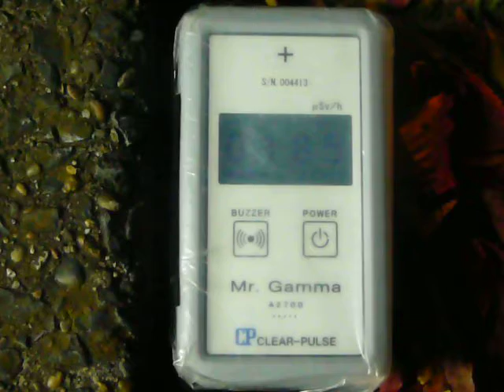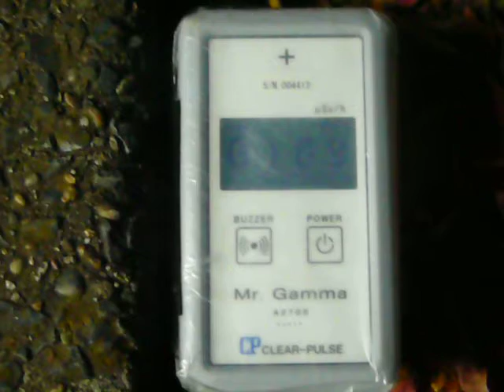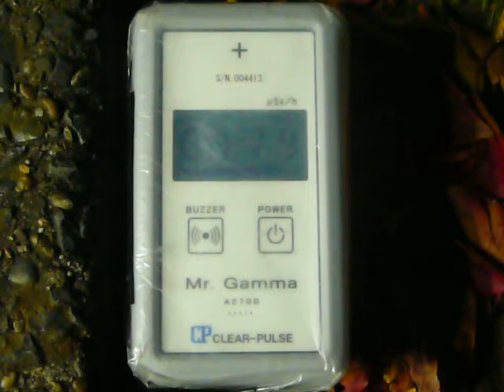2012/11 千葉県千葉市稲毛区柏台 放射線量６ 路肩の滞積泥上高さ５㎝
滞積泥を掃除していただけた様で、放射線量率が以前の３分の１以下(0.631μSv/h→0.178μSv/h)まで下がっています。
それに伴って高さ50㎝の空間線量率は0.186μSv/h→0.096μSv/hへ、高さ１ｍの空間線量率も0.13μSv/h→0.099μSv/hへと低下しています。
掃除していただいてありがとうございます。
測定器はｸﾘｱﾊﾟﾙｽ A2700 Mr.Gamma(メーカー出荷時簡易校正済み)です。